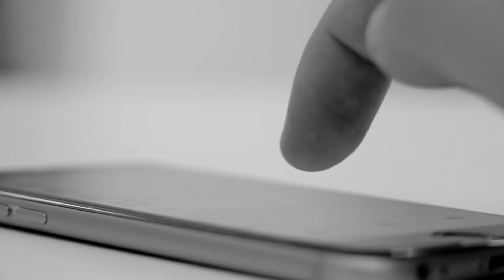Top 10 Dangerous Dams EVER BUILT 😱😱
Dams are remarkable feats of engineering, but some have posed significant threats due to their construction, location, or structural issues. Join us as we count down the top 10 most dangerous dams ever built. From catastrophic failures to ongoing concerns, these structures have left lasting impacts on communities and environments around the world. Learn about the risks associated with these dams and the lessons they've taught us about the importance of safety and sustainability in engineering projects. Buckle up as we explore the chilling stories behind these monumental structures that have earned their place in history as some of the most perilous dams ever constructed.